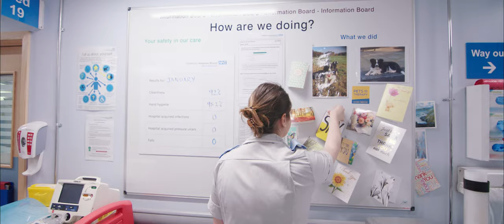University Hospitals Bristol, Adult Nurse Recruitment 2018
Recruitment video for Adult Nurse Recruitment for University Hospitals Bristol NHS Foundation Trust.